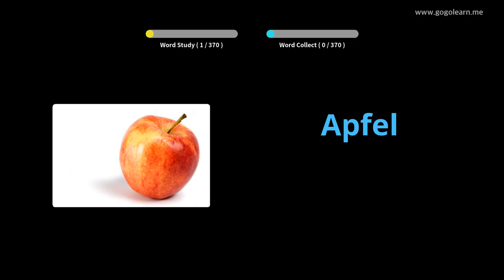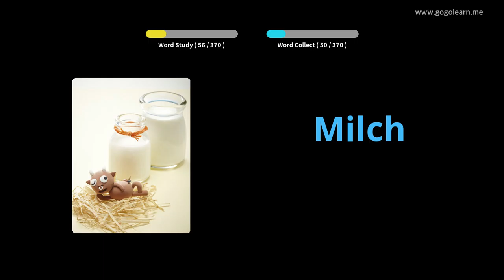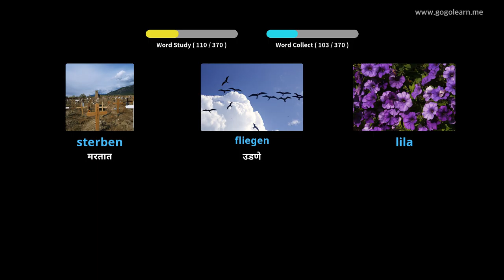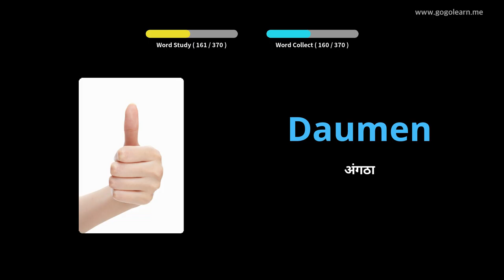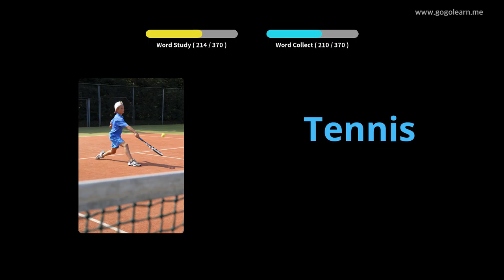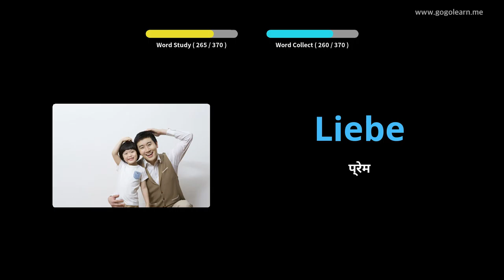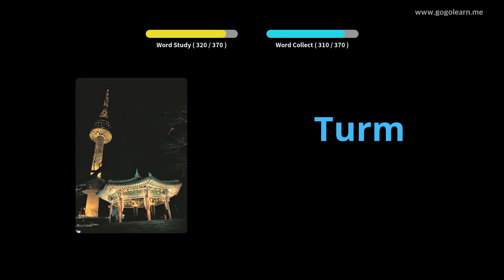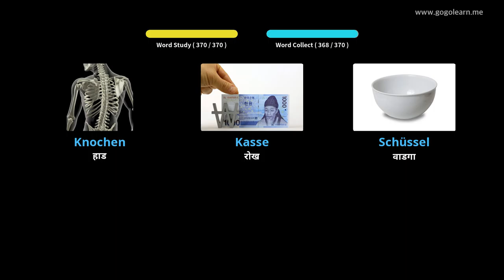जर्मन शब्दसंग्रह मूलभूत मुले |Golearn